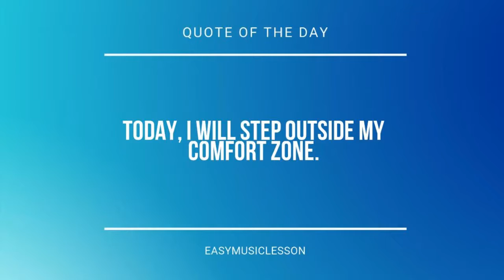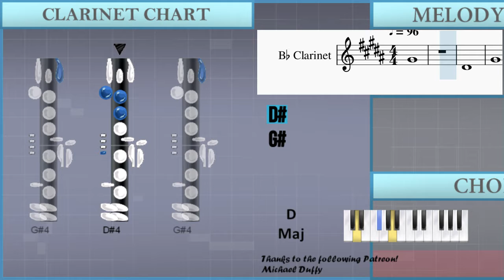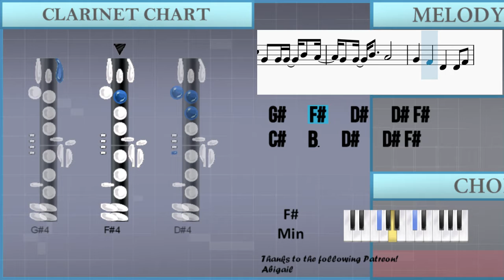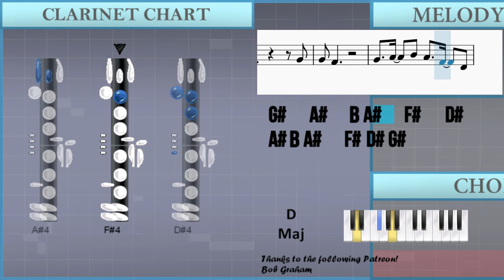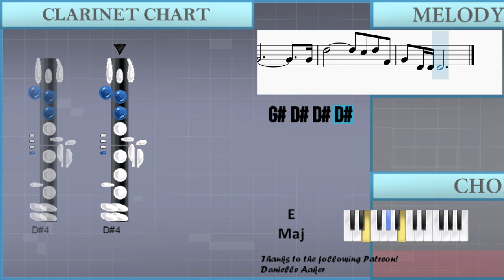How to play HWAA by GI DLE on Clarinet (Tutorial)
The easiest way to learn how to play HWAA by GI DLE on the clarinet. It's a clarinet tutorial for HWAA by GI DLE.

EasyMusicLesson teaches you to play the your favorite instrument, through easy and simple animation so that you too can learn how to play HWAA by GI DLE on the clarinet easily. A clarinet tutorial with visual animation graphic.

Chords of Clarinet arrangement:
F# Min   D Maj   A Maj   E Maj   D Maj   A Maj   F# Min   E Maj
D Maj   A Maj   F# Min   E Maj   F# Min   D Maj   A Maj   E Maj
F# Min   D Maj   A Maj

Melody notes of Clarinet:
G#4
D#4
G#4
F#4 G#4 G#4   G#4 G#4 F#4 F#4 G#4 D#4
D#4     C#4
F#4 G#4 G#4   G#4 G#4 F#4 F#4 G#4
G#4
D#4     C#4
G#4       G#4 A#4 B4 A#4 G#4
G#4 D#5 G#4 G#4 G#4 F#4 F#4 G#4 D#4
D#4 D#4 F#4 D#4   G#4 A#4 B4 A#4 G#4
G#4 D#5 G#4 G#4 G#4 F#4 F#4 F#4 F#4 G#4
D#4 D#4 D#4 F#4 D#4   D#4 D#4 C#4 D#4 C#4
G#3 G#3 G#3 D#4 D#4   D#4 G#4 G#4
G#4 G#4 B4 G#4   G#4 G#4 D#5 C#5 D#5 C#5
G#4 G#4 G#4 D#5 C#5 D#5 C#5 G#4 G#4 G#4 B4 A#4
G#4 G#4 B4   A#4
G#4   F#4   D#4   D#4 F#4
C#4   B3   D#4   D#4 F#4
C#4   B3   G#3   D#4 F#4
G#4   F#4   G#4   G#4 A#4
B4   A#4   C#5 B4 A#4 B4
G#4     B4       D#5
B3 B3 B3 B3 B3   G#4 A#4 B4 A#4 G#4
G#4 D#5       C#5 D#5   B4
G#4 D#5       C#5 D#5 F#4
G#4 D#4 D#4 D#4   G#4 A#4 B4 A#4 G#4
G#4 D#4 D#4 D#4
B3 B3 B3 B3 B3 B3 B3 B3 B3 A#3 G#3
B3 B3 B3 B3 B3 B3 C#4 A#3 G#3
B3 A#3 G#3 B3 A#3 G#3 B3 C#4 B3 C#4 A#3
B3 C#4 A#3 B3 C#4 A#3 B3 B3 B3 B3 D#4 D#4 D#4 D#4
G#4 G#4 G#4 B3 B3 B3 B3 B3 G#4 G#4 G#4 B3 B3 B3 B3 B3 B3
D#4 D#4 D#4 D#4 D#4 D#4 D#4 D#4 D#4 D#4 D#4 G#4 D#5 C#5 D#5 C#5
G#4 G#4 D#5 C#5 D#5 C#5 G#4 G#4 G#4 B4 A#4
G#4     B4       D#5
G#4   A#4   B4 A#4   F#4   D#4
G#4 A#4 B4 A#4   F#4 D#4 G#4
G#4 F#4         G#4
G#4 F#4
A#4 B4 A#4   F#4 D#4 G#4
G#4             C#5
G#4 A#4 B4 A#4 G#4
C#4 B3 B3 B3 B3         G#4
D#5         C#5 D#5   B4
G#4               G#4
D#5         C#5 D#5 F#4